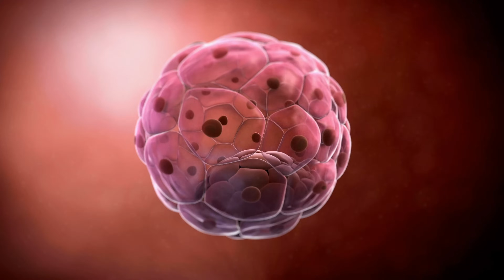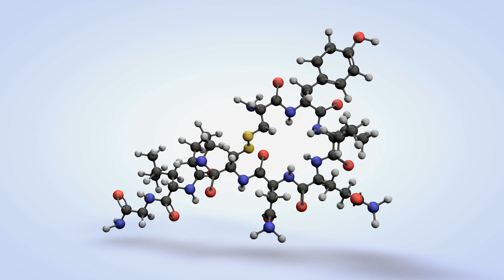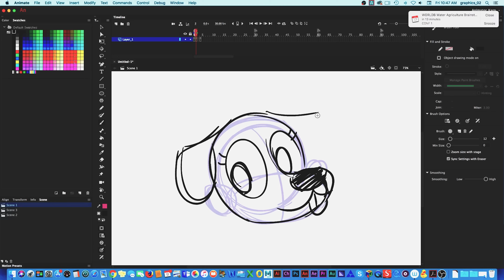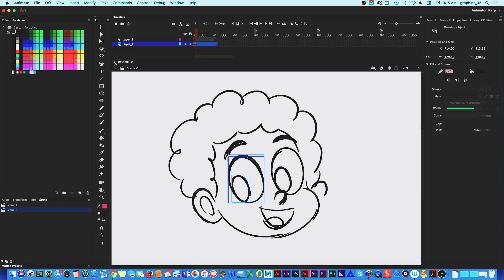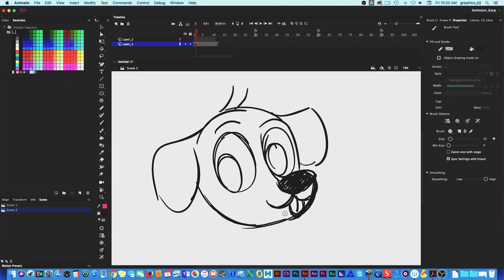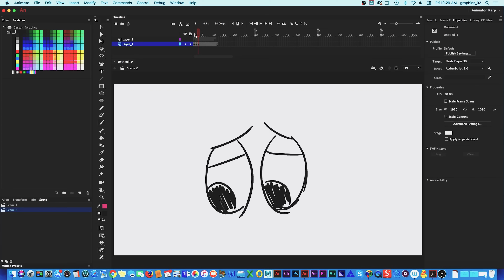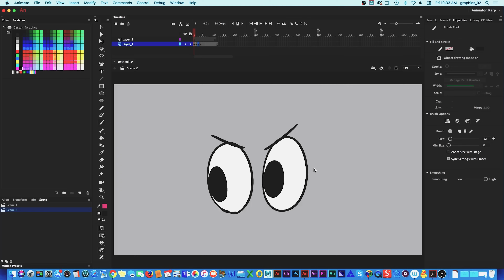The Reason We Find Dogs So Cute | The Science of Cute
Delve into the enchanting world of canine cuteness where we unravel the evolutionary journey of dogs' adorable features from their wolf ancestors. Explore the hypothesis that certain traits in dogs, like big eyes and floppy ears, may have been borrowed from baby features, enhancing their appeal to humans.

Bright Now: The Science of Cute

Domestication shaped wolves into dogs and transformed both their behavior and their anatomy. New discoveries show how dogs produce a very specific eyebrow movement more often than wolves do. But how and why did “puppy dog eyes” develop in domesticated dogs?